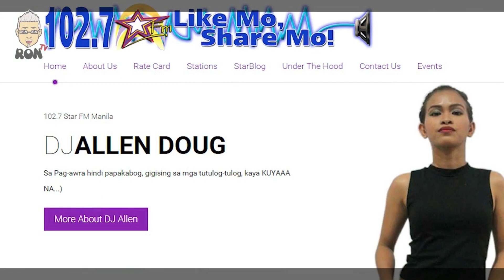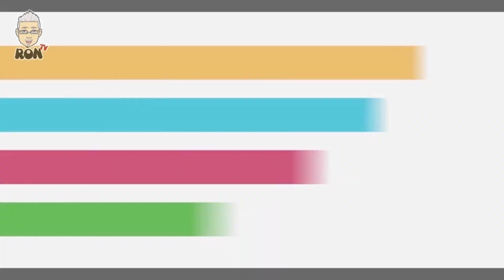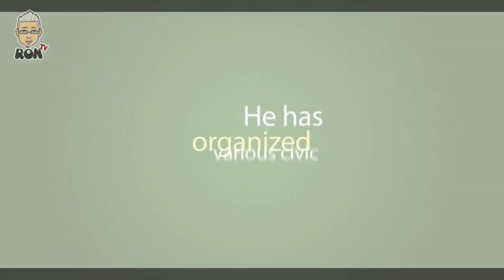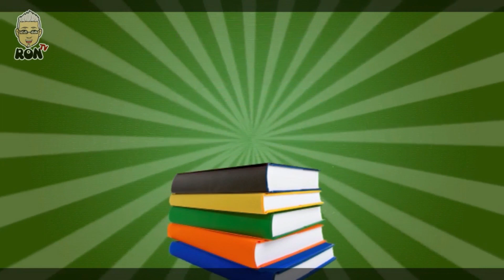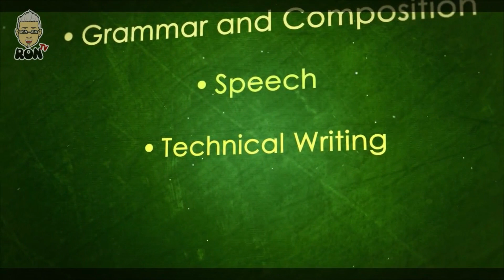Ronie Video Introduction FINAL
A little bit about me.  Here’s a video introduction prepared by two former students in UMak.  The editor is a graduate of Digital Arts and now working with a big insurance company as their in-house layout and digital artist.  The narrator is a graduate of Broadcast Arts and now a resident DJ of 102.7 Star FM. Like mo, share mo.  She is DJ Alen. The only female DJ in the station.